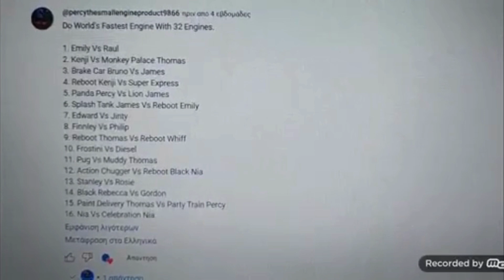BIG World’s Fastest Engine 10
This Was Requested By @percythesmallengineproduct9866.

Today's Engines Are:

Emily Vs Raul
Kenji Vs Monkey Palace Thomas
Brake Car Bruno Vs James
Reboot Kenji Vs Super Express
Panda Percy Vs Lion James
Splash Tank James Vs Reboot Emily
Edward Vs Jinty
Finnley Vs Philip
Reboot Thomas Vs Reboot Whiff
Frostini Vs Diesel
Pug Vs Muddy Thomas
Action Chugger Vs Reboot Black Nia
Stanley Vs Rosie
Black Rebecca Vs Gordon
Paint Delivery Thomas Vs Party Train Percy
Nia Vs Celebration Nia